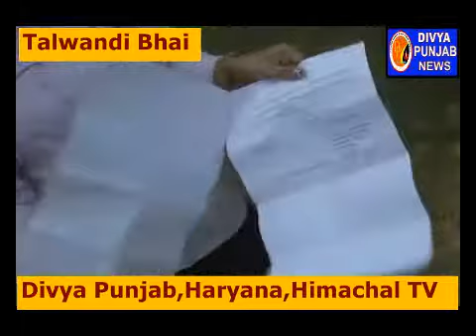ਇਜੰਸ਼ੀ ਵਿੱਚ ਕੰਮ ਕਰ ਰਹੀਆਂ ਤਿੰਨ ਲੜਕੀਆਂ ਨੇ ਇਜੰਸ਼ੀ ਮਾਲਕ ਤੇ ਲਗਾਏ ਛੇੜਛਾੜ ਕਰਨ ਦੇ ਦੋਸ਼